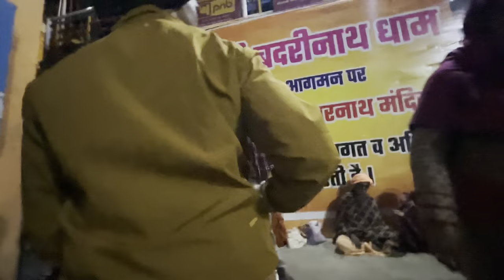केदारनाथ से बद्रीनाथ । Kedarnath to Badrinath | जय बाबा बद्री विशाल